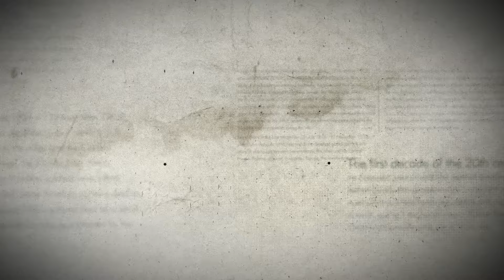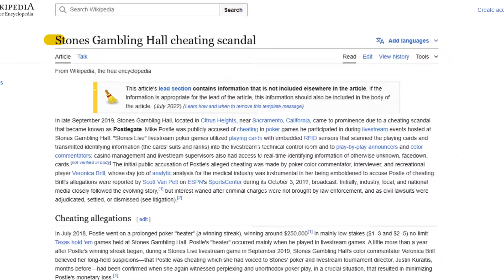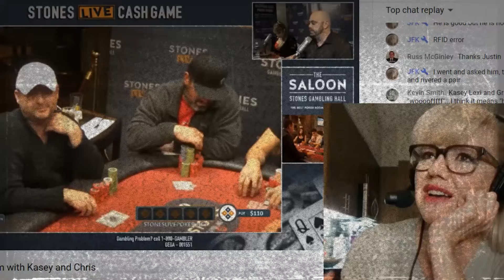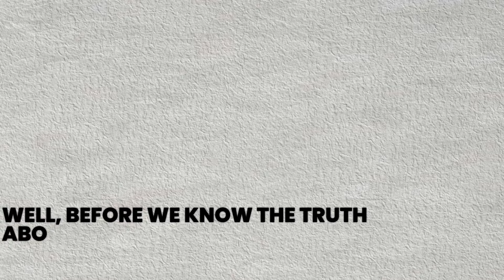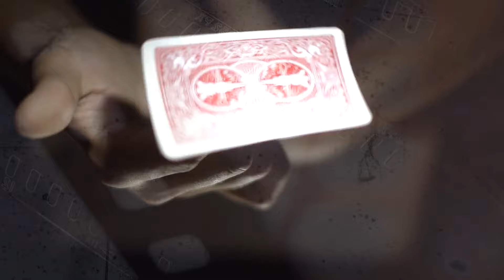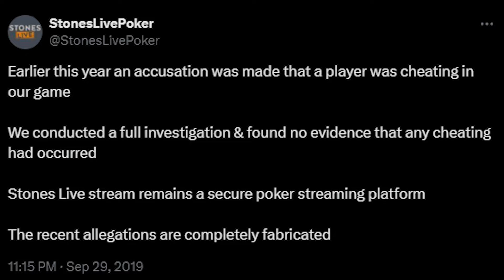How This Poker Star Was Accused of Cheating During Live stream Cash Game